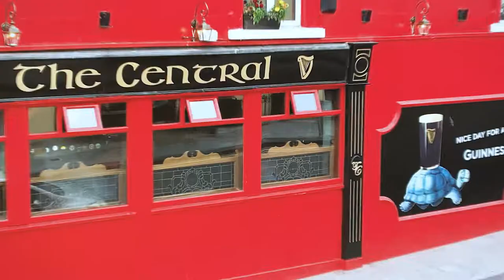The Central Balbriggan - Mrs O's